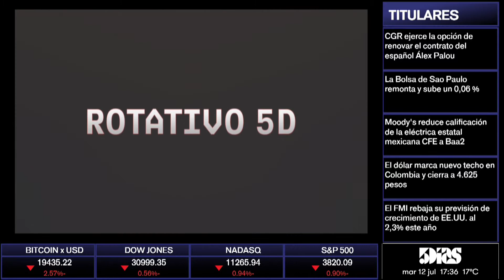Jorge Garicoche | Perspectiva Económica | ROTATIVO 5D | 5díasTV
Emitido el día Martes 12 de Julio.

Invitado del día:
- Jorge Garicoche (Economista)

Tema:
- Perspectiva Económica